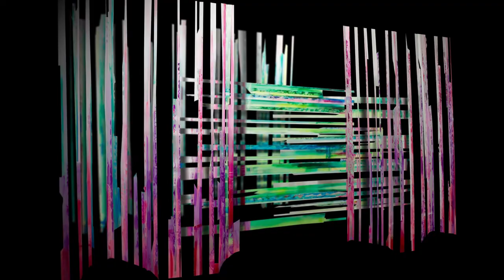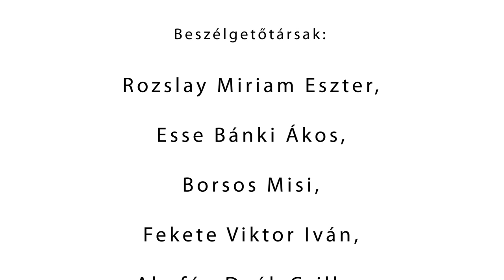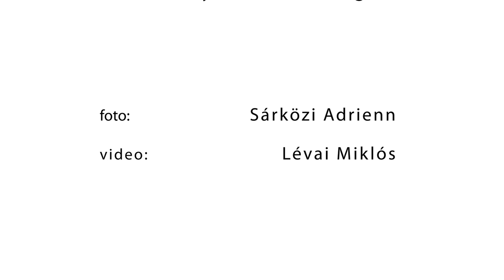IMPRESSZIÓK - ESSE BÁNKI Ákos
IMPRESSZIÓK // Rozslay Miriam Eszter sorozata
MOTTÓ: mit látunk? mit hallunk? mit érzünk? szakmán innen… // szavakon túl.
Galériánk Impressziók sorozatában Esse Bánki Ákos: Out of darkness c. kiállításából jelentkezünk.
Beszélgetőtársak: Rozslay Miriam Eszter, Esse-Bánki Ákos, Borsos Misi, Fekete Viktor Iván.